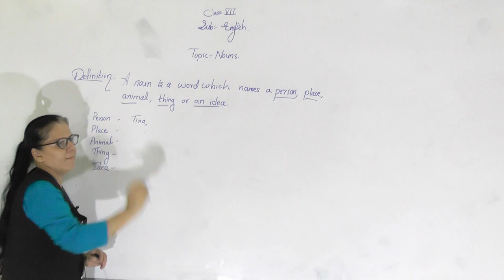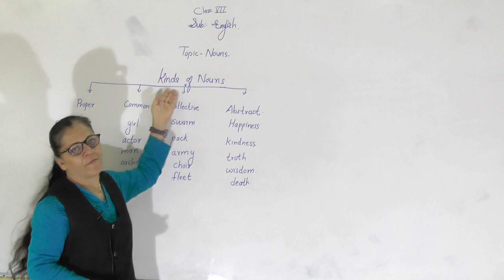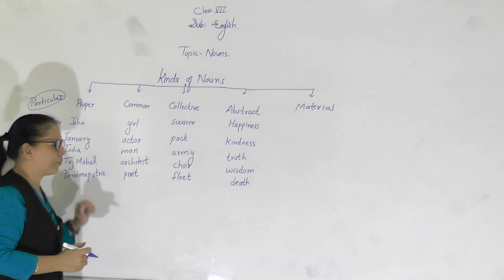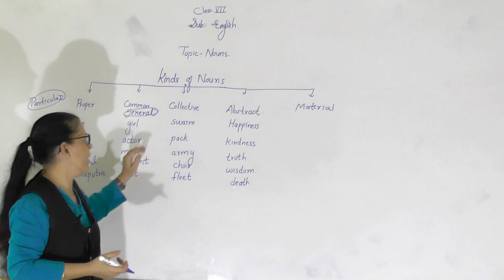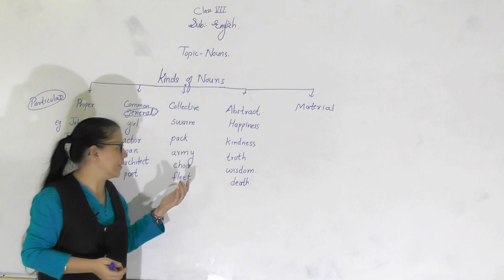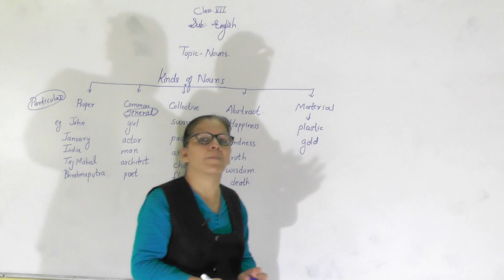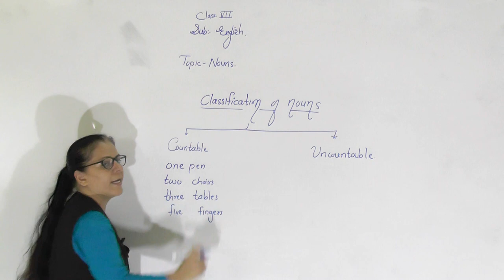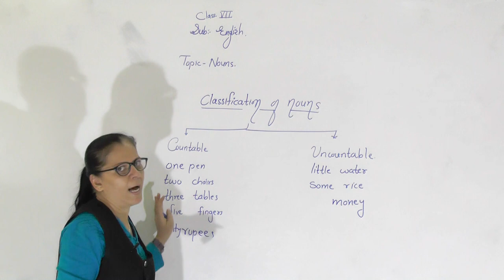CLASS VII- ENGLISH- NOUN